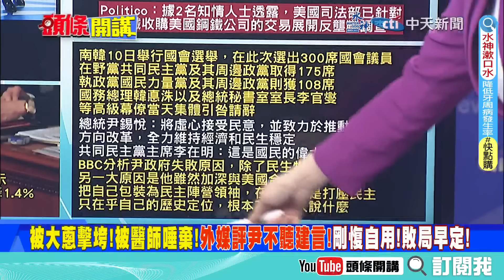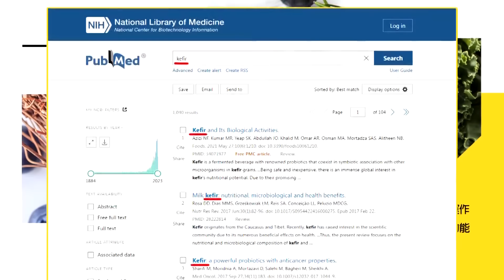【頭條開講】大疆起飛!美國墜地爆炸!無人機市場大疆稱霸!烏軍大讚好用!美國製造四大缺點!載不動飛不高飛行短不抗擾! @頭條開講HeadlinesTalk 20240411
【LIVE頭條開講】大疆擊毀""美國製造""招牌!烏克蘭大讚好用!第三次波灣戰爭要來了!伊朗無人機玩垮拜登政權!中國擊潰美日韓連線!尹政權慘敗! 20240411完整版@HeadlinesTalk